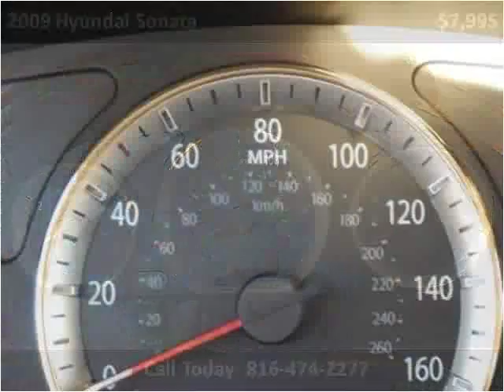2009 Hyundai Sonata Used Cars North Kansas City MO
This 2009 Hyundai Sonata is available from ARC Auto Store.